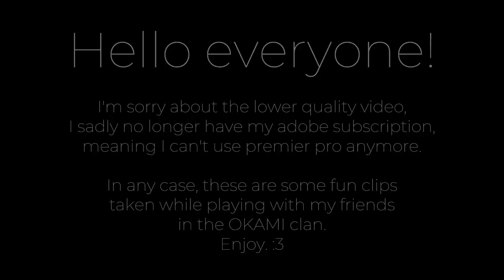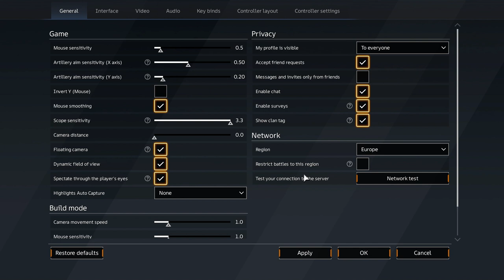[OKAMI] 4lock VS 4lock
Song at the end: ORQUESTRA MALDITA - TRASHXRL & MC DELUX